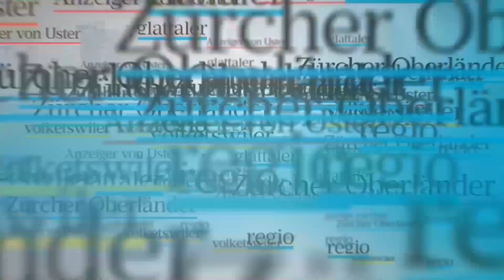Baufreigabe für «Newsstreet One» ist da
Die letzten Stunden des alten ZO-Gebäudes haben geschlagen. Am vergangenen Freitag wurde das Gebäude nochmals mit einer kleinen Zeremonie gewürdigt, bevor ein Bagger das erste Dach einriss.